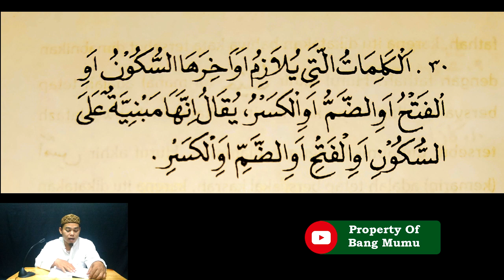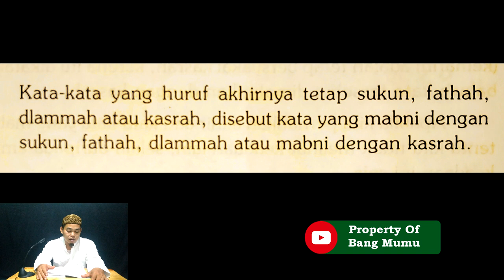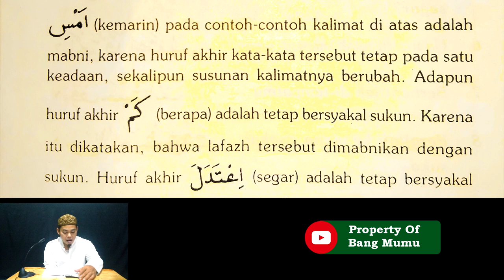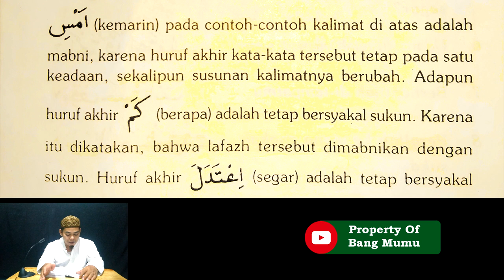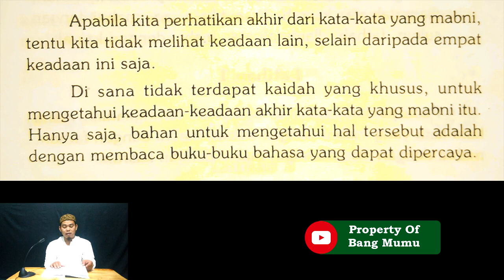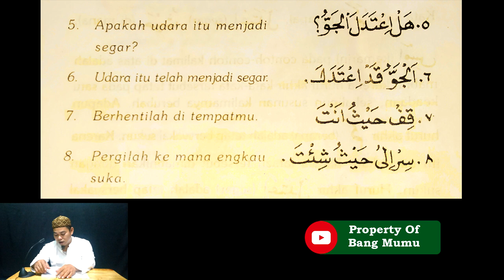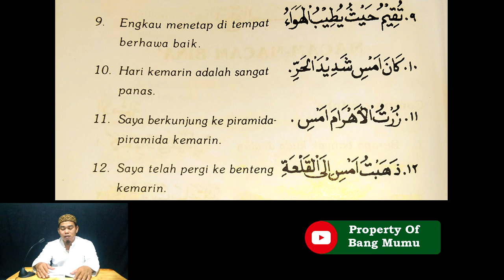Macam-macam Bina'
Belajar Bahasa Arab || Kaidah Macam-macam Bina'
Kitab Nahwul Wadhih jilid 2